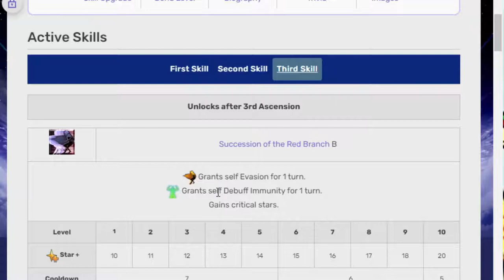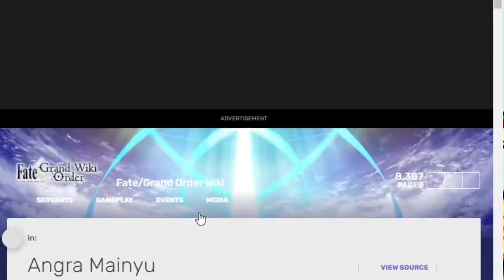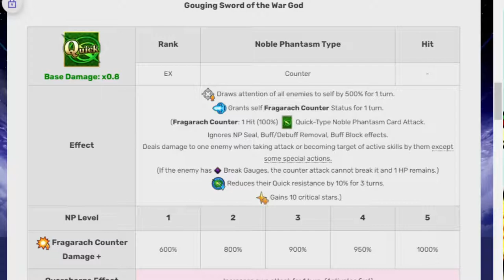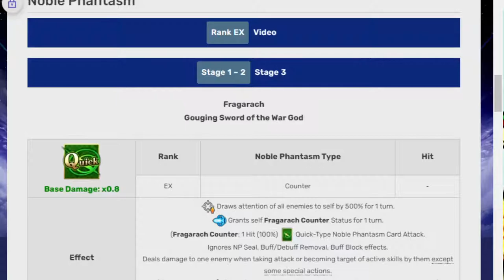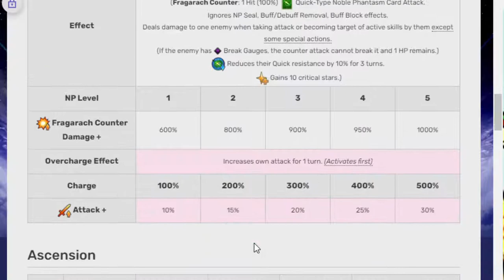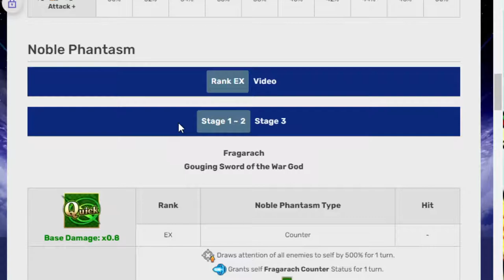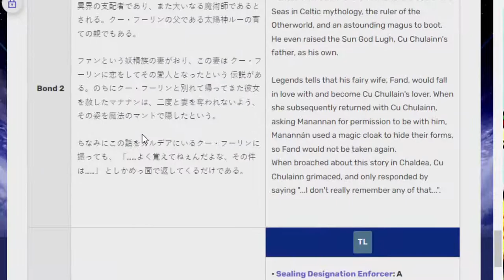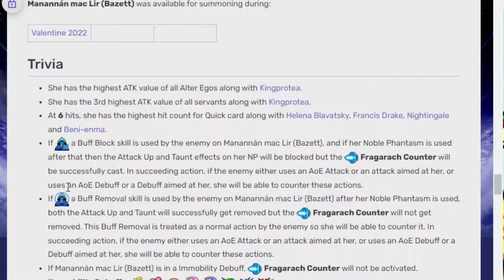Bazett is here and she brought a counter! Fgo jp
After years of waiting Bazett is finally in fgo!